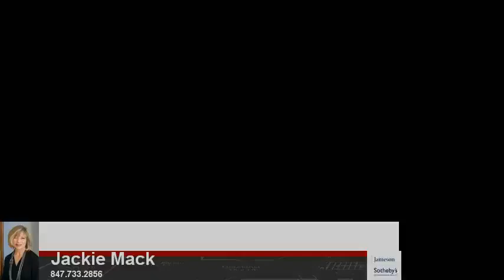9300 Ewing Ave